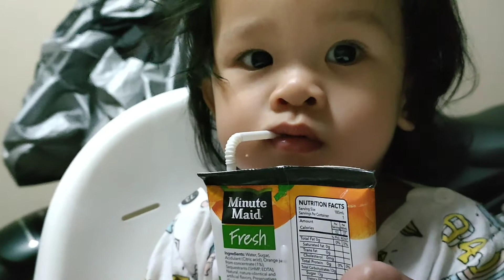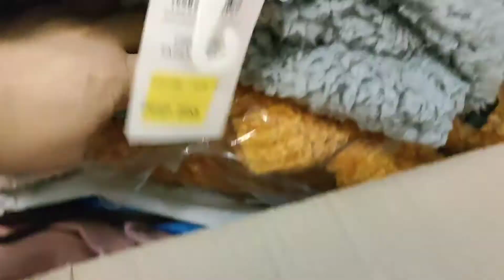PREPARE NA TAYO PARA SA NEW YEAR!!! Fireworks